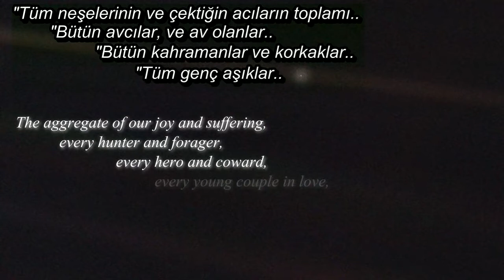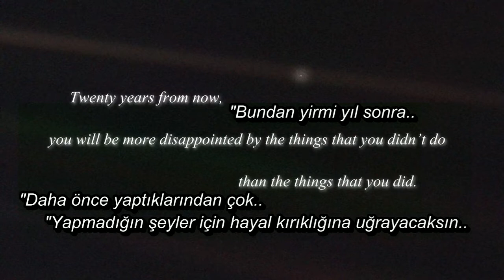Band Of Horses - The Funeral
Çeviri:ironicl3